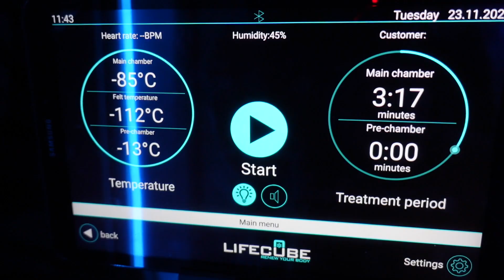J'apprends à poser comme Schwarzenegger avec un bodybuilder pro ! - PARTIE 2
Vous l'attendiez tous, voici la partie 2 de l'épisode consacré à Marco !
La pression sociale, le régime alimentaire, son avenir dans le bodybulding, Marco la machine nous dévoile tout !

Et si vous allez jusqu'au bout de la vidéo vous verrez de quoi faire rougir Schwarzenegger.

00:00 Dans la vidéo précédente
00:30 Séance de cryothérapie
02:32 La pression sociale
06:33 Défi Cap à la roue
07:01Pourquoi Londres ?
08:15 Le Quotidien d'un bodybuilder
09:09 Le frigo d'un bodybuilder
10:54 Prochaines échéances pour Marco
14:10 Séance Posing
16:39 Conclusion
17:01 After Movie